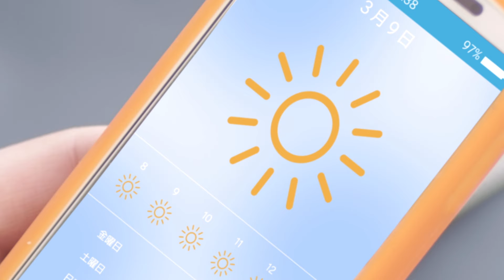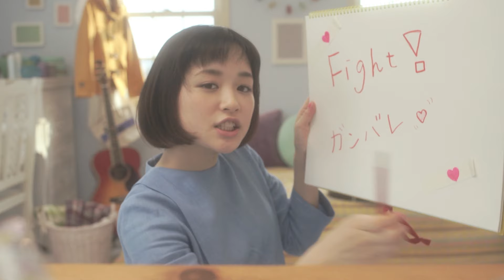大原櫻子「無敵のガールフレンド」（Music Video Full ver.）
2015年3月25日発売の1stアルバム「HAPPY」に収録。
DHC薬用アクネコントロールシリーズCMソング。CMには大原櫻子本人も歌唱出演。